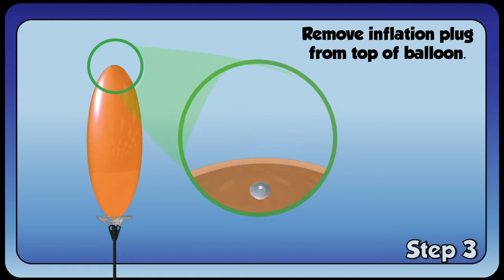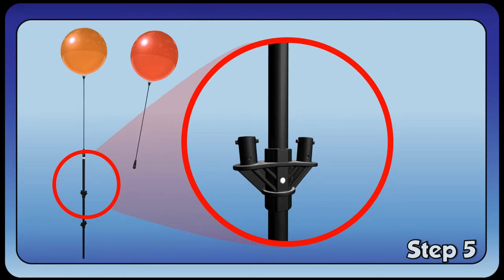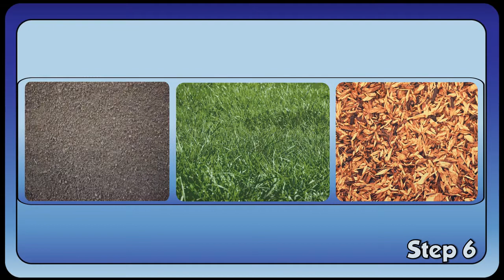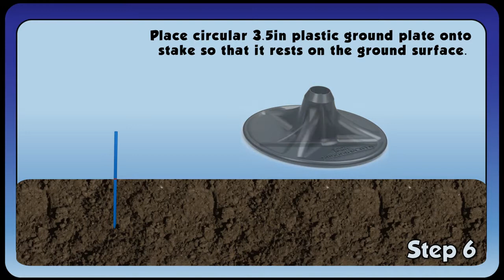DURA Cluster Kit Instructional Video